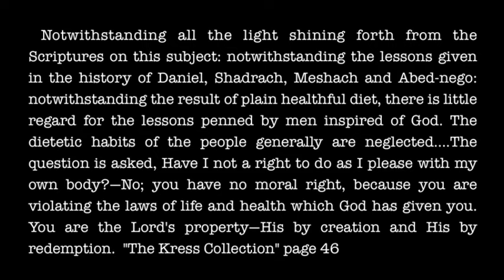The DANIEL FAST: EXPLAINED!! ...THE GOSPEL OF HEALTH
The Daniel Fast!! .Where in the Bible can we find exactly what health principles Daniel followed? How can we apply these teachings today? Pastor JR Cofer preaches powerful yet practical messages on these ancient yet relevant Gospel teachings of health! Look for part two in the series: The Daniel Fast Detailed for even more divine light from the scriptures!